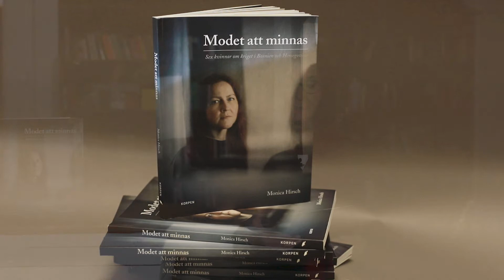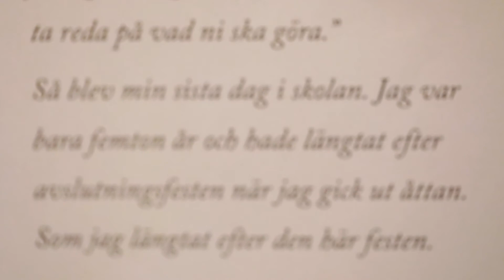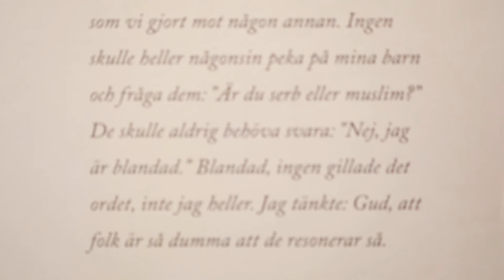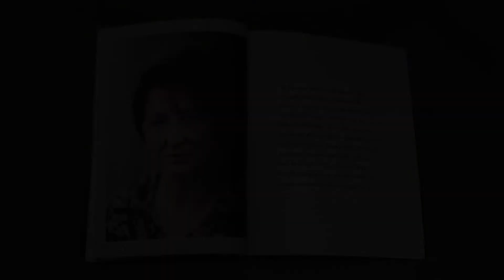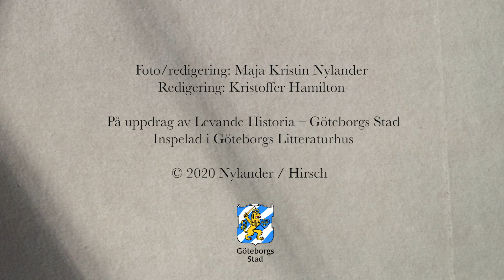Modet att minnas • Monica Hirsch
Monica Hirsch presenterar boken "Modet att minnas – Sex kvinnor om kriget i Bosnien och Hercegovina".